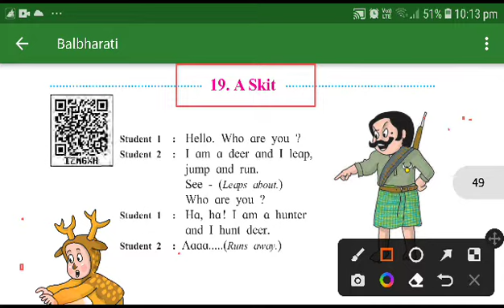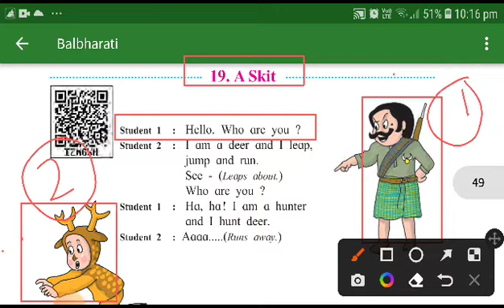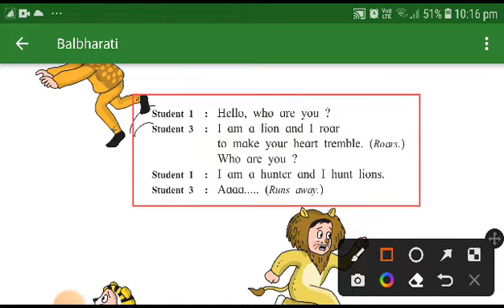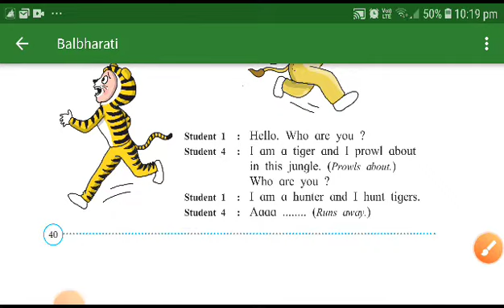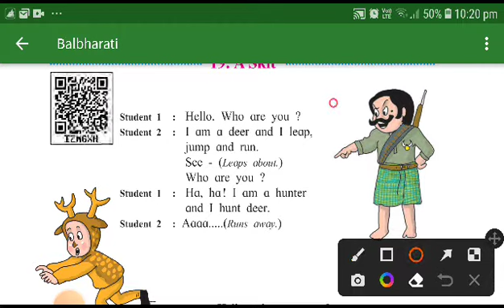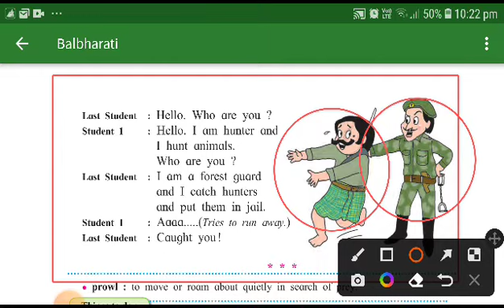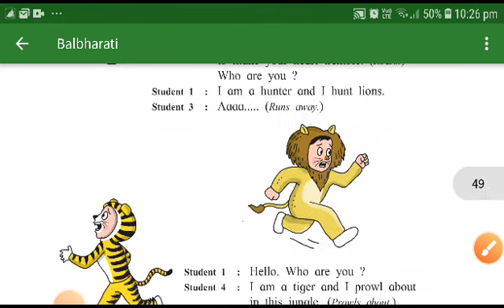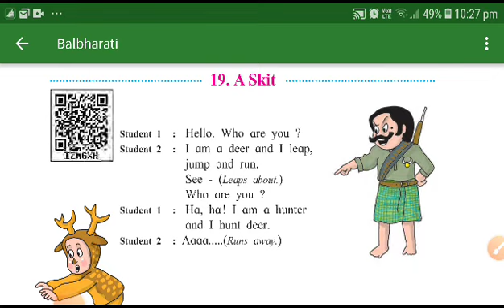class 3 chapter 19 A skit